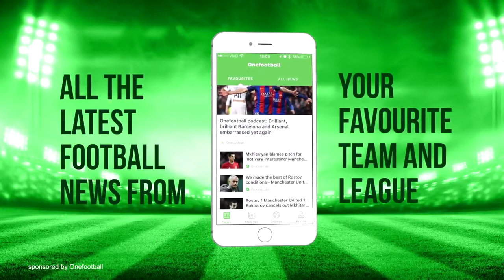Cristiano Ronaldo vs Latvia HD 1080i Away 09 06 2017via torchbrowser com